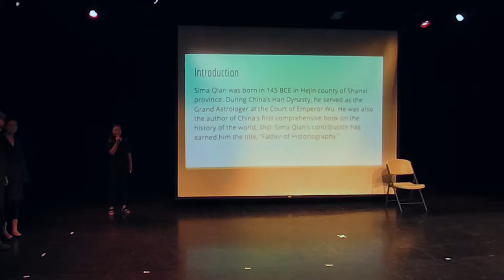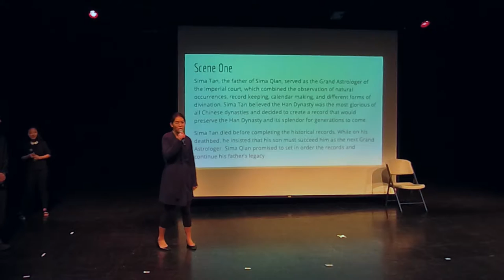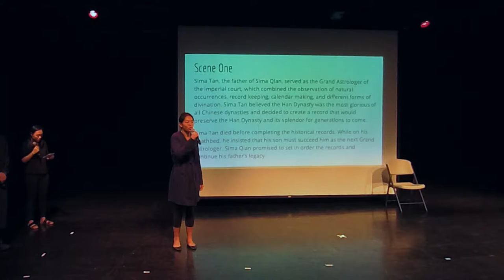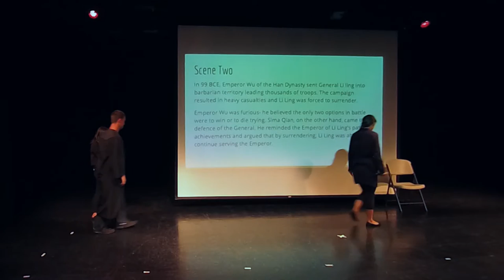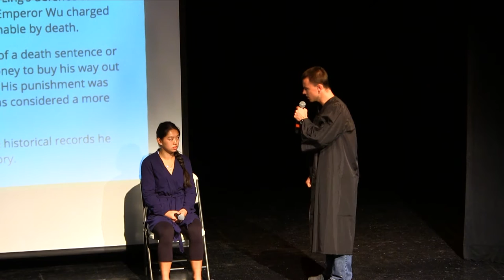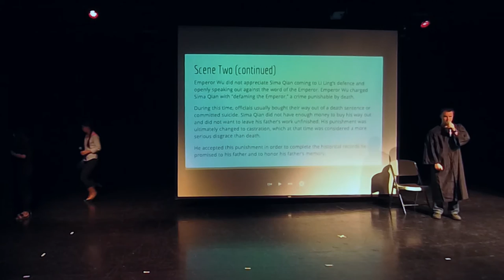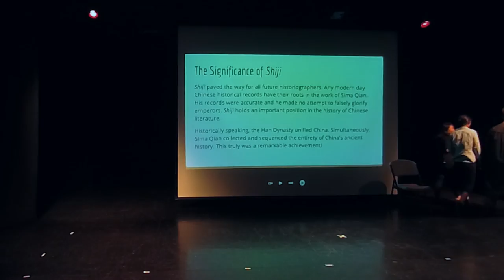Words in Action (2016) - Chinese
The Architect of History - an original skit written by Advanced Students of Chinese.

Sima Qian was the first great Chinese historian. He is most noted for his authorship of the “史记” (“Historical Records”). Our skit documents his life during the Han Dynasty and the monumental legacy he left.